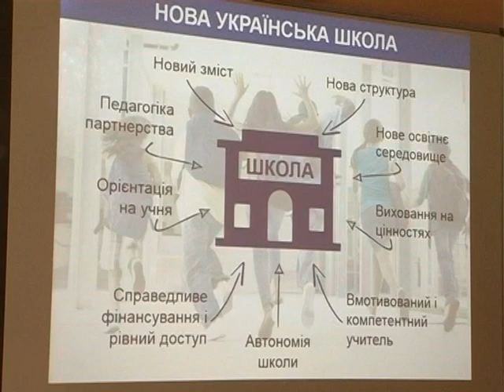Рівненщина Європейська. "Нова школа"